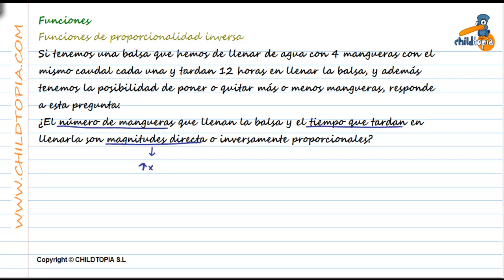Funciones: Funciones de proporcionalidad inversa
Problemas y ejercicios de matemáticas de 2 de ESO para aprender que significa una función de proporcionalidad inversa